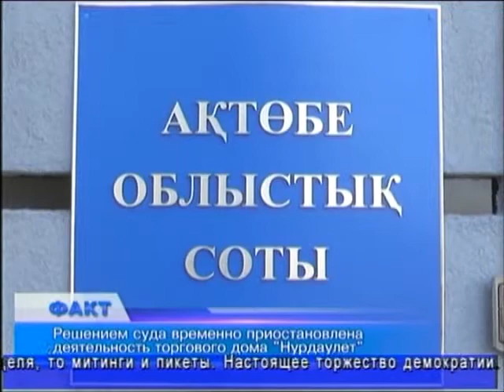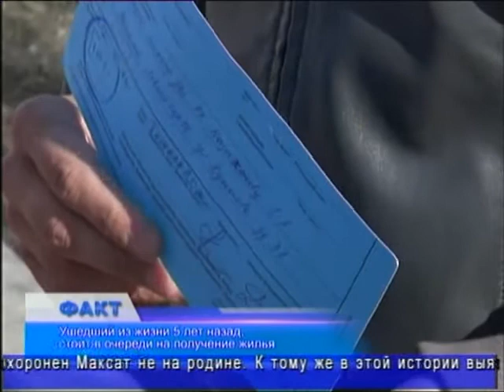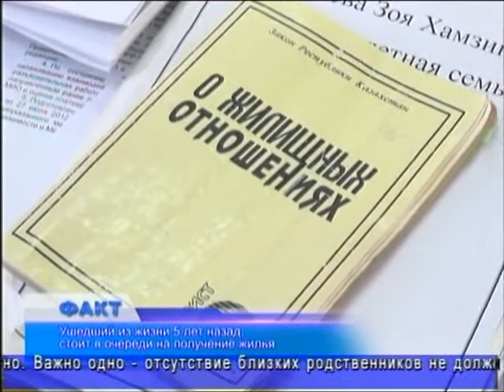Факт (Рика ТВ) от 16 апреля 2014 года